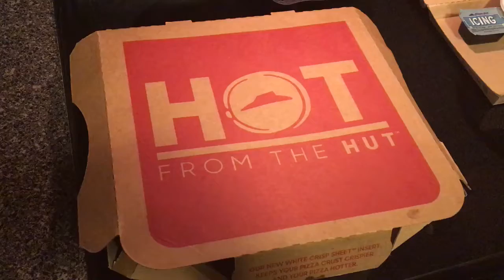Pizza Hut Meat Lovers Pizza Review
In this video we are going to be reviewing Pizza Hut's meat lovers pizza.